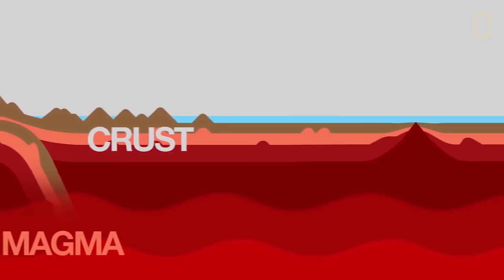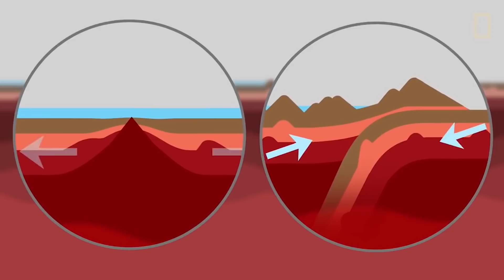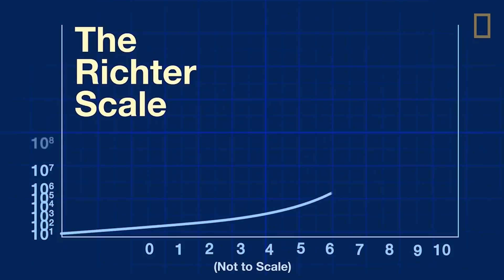North Carolina earthquake. What is an Earthquake? Why this one is Different?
Sparta, North Carolina is rocked by 5.1 magnitude earthquake. Earthquake 101 and Why this North Carolina Earthquake is Different?

They help support our informative purpose , we take clips from various sources to help create an atmospheric feeling that will help people understand real scenarios in their life.